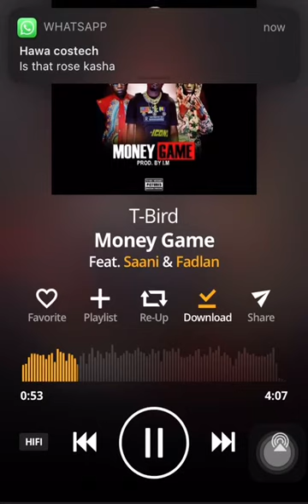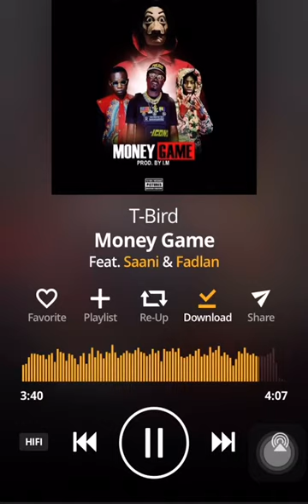T-Bird - money game ft Saani & Fadlan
Dagbani Music from northern Ghana